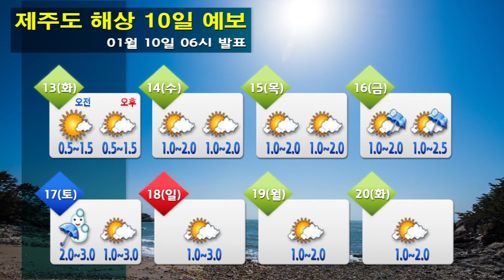해상날씨 01월 10일 06시 발표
동해안 파도 조심.